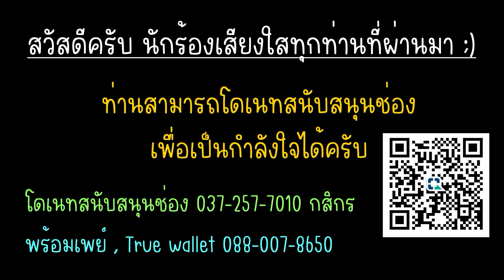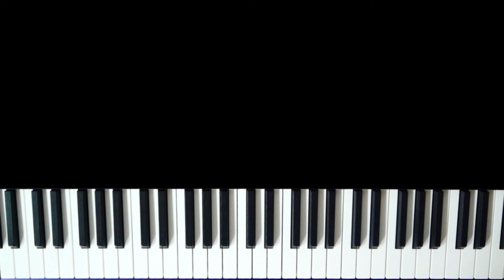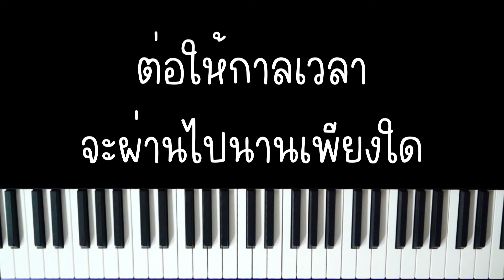ลีลาวดี - ปราง ปรางทิพย์ | (เปียโน คาราโอเกะ คีย์ผู้หญิง) | PIANO KARAOKE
ลีลาวดี - ปราง ปรางทิพย์